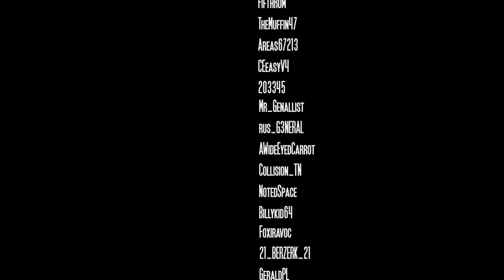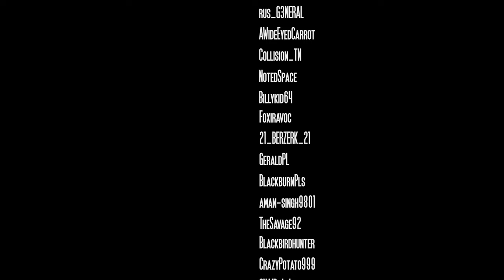ONE BREATH | Battlefield 4 Frozen Cinematic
We bring you a cinematic style that we only done in Battlefield 3 before. Now with Extended Cinematic Tools it is possible again. Big thanks to everyone.

/REC-filming-platoon